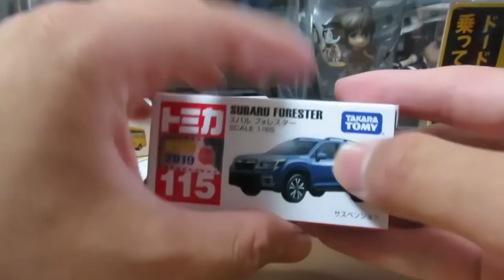ミニカー開けてみた 2019年5月発売のトミカ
今回なんかアクションないから微妙かも。